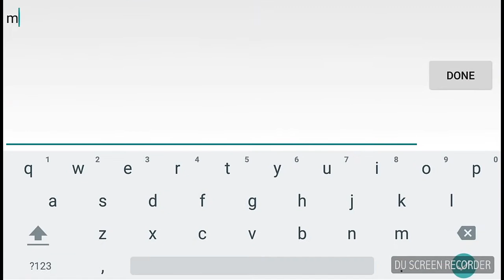Mobile Legends: Argus gameplay || Nightstalker